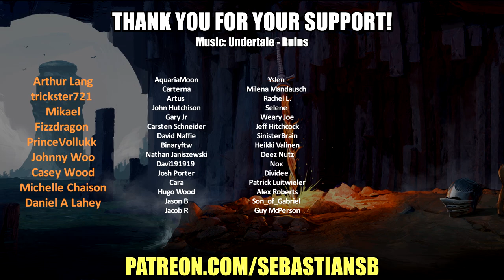Let's Play Bonfire Peaks Part 25 - Special Delivery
Game Description:

Set your belongings on fire on a beautiful voxel art puzzle island.

Move onwards, move upwards, and leave nothing behind.
Bonfire Peaks is a puzzle game about closure, by Corey Martin and published as well as co-produced by Draknek, creator of A Monster’s Expedition and Cosmic Express.

Navigate expertly designed puzzles in a breathtakingly lovely voxel-based world. Filler content has been burned away to create a perfectly fine-tuned experience, filled with richly rewarding challenges and surprising new mechanics that’ll keep sparking your interest right through to the end.

Created by Pipe Push Paradise and Hiding Spot developer Corey Martin, co-designed with Alan Hazelden, and with art by Mari Khaleghi and Zach Soares.

REVIEWS
“A deeply thoughtful, eminently accessible and cleverly crafted bite-sized puzzler, Bonfire Peaks has more subtle emotion, charm and smile-cracking ingenuity than most of the games that have released this year.”
9.5 – PSU

“Bonfire Peaks is a gorgeous experience, with a multitude of puzzles that will challenge even the most hardened genre aficionado.”
9 – Finger Guns

“It’s a mostly sublime experience that is somehow equally demanding and relaxing, and uncovering all of its secrets offers an opportunity to flex your brain to the max.”
9 – Retroware